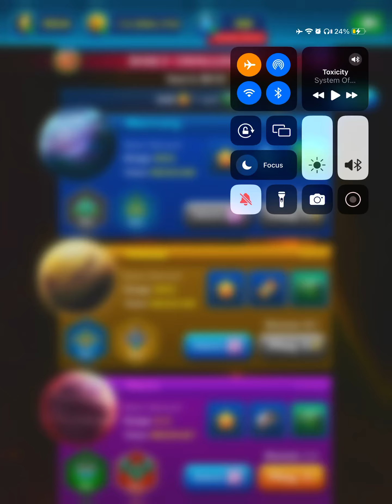Galaxy Attack : Alien Shooter Daily Challenge - Venus September 17, 2024